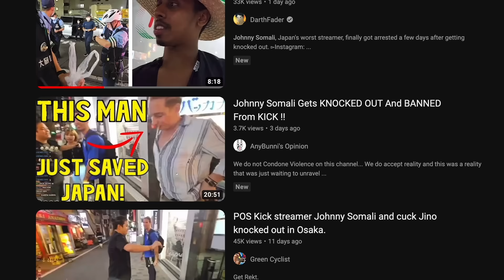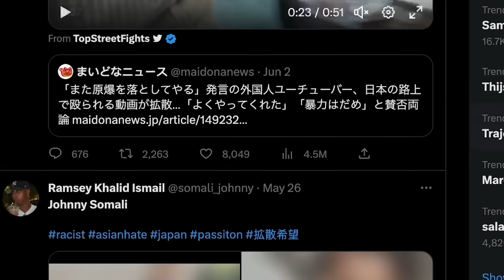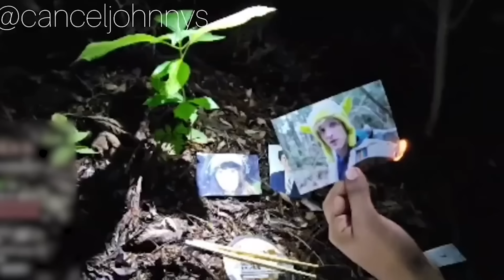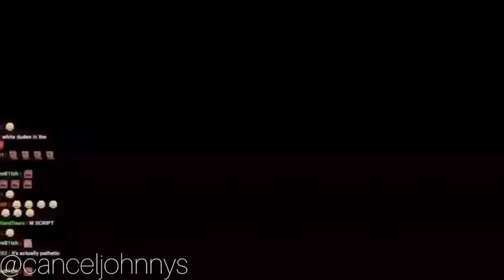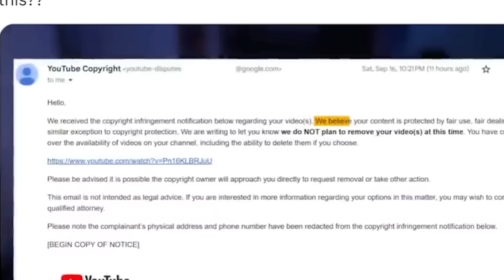War Kan Yaa Inooga Dhiga Magaca Somali | Markale Ayaa La Garaacay.